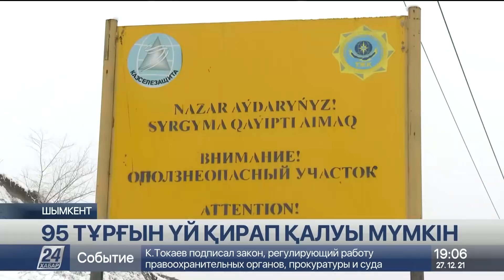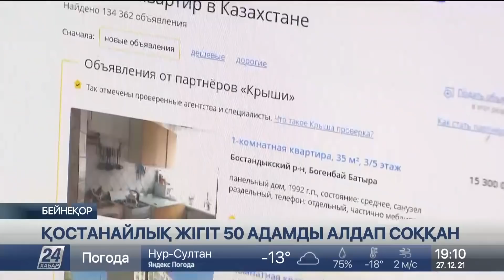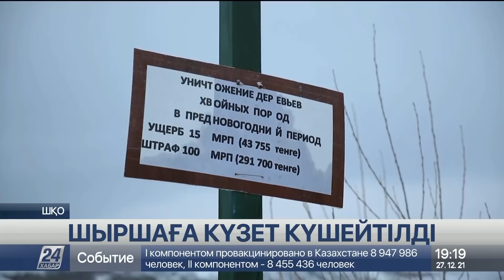27 желтоқсан 2021 жыл - 19:00 жаңалықтар топтамасы